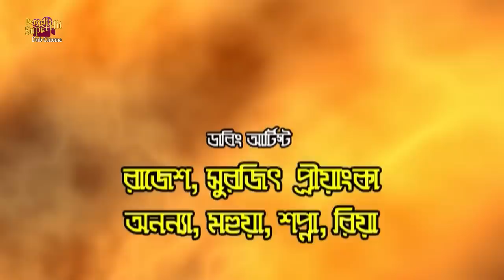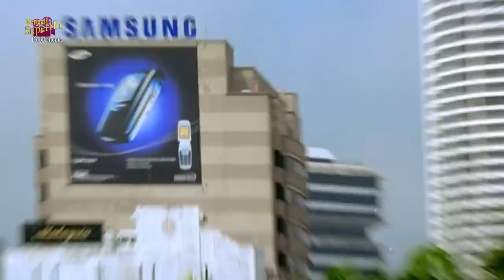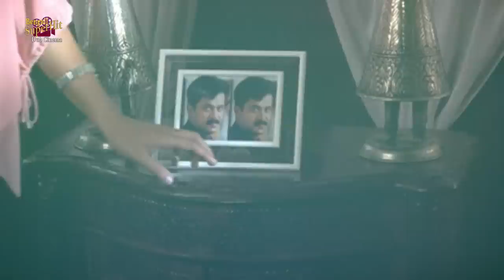Agni Sapath | South Action Bengali Dub Film | Arjun | Jyotika | Ashish Vidyarthi | অগ্নি শপথ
SUPERHIT BENGALI DUB CINEMA presents Bengali full movie "AgniSapath" " অগ্নিশপথ", which was released in the year 2013, Directed by: Selva, starring : Arjun, Jyotika, AshishVidyarthi among others

Movie Credits :
Film.      :   Agni Sapath (অগ্নি শপথ)
Original Film.      :   Shaktishali (জোড়িদার)
Director : SELVA
Starring : ARJUN,JYOTIKA,ASHISH VIDYARTHI ETC
Music Director(s) : DEVA
Release : 2013